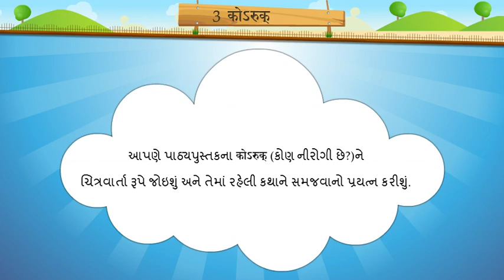Unit 3 Video